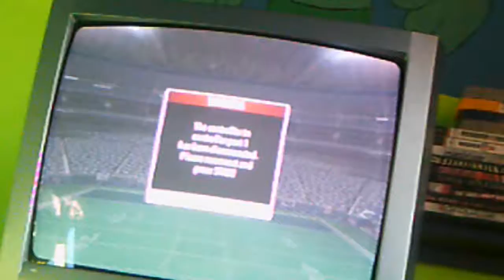Let's Play Madden 05 w/ Raider223